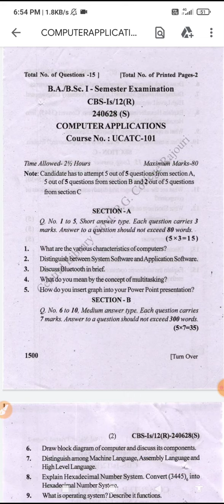BA 1st Semester Computer application previous years question paper